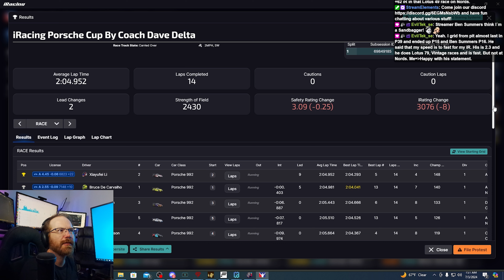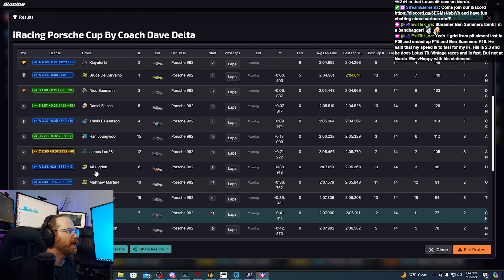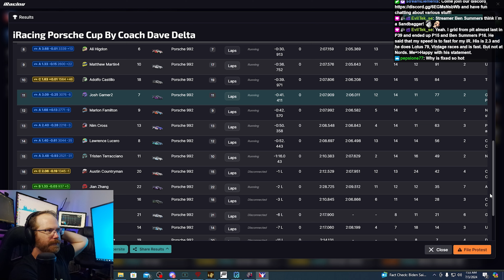Sometimes it goes that way... | iRacing Porsche GT3 Cup - Silverstone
Despite my efforts to bolster my performance through practice, the high caliber of competitors in this particular split added an extra layer of challenge. As the number 7 car, I lined up 11th on the grid after qualifying, a position that reflected the tough competition more than my own readiness.

The race kicked off with an okay start, which, considering the usual first-lap chaos at Silverstone, was something of a minor victory. As the field jostled for position, I navigated through the initial tumult, trying to find my rhythm on a track that doesn't play to my strengths.

🏁 How did I manage the continuous challenge posed by Silverstone and its array of high iRating drivers?
🏁 Could I hold my own and possibly advance despite the struggle?

This video captures the reality of racing—sometimes it's about clawing through every lap, fighting not just for positions but for personal improvement. Watch as I deal with the dual challenges of a demanding track and a competitive field, each corner a lesson, each straight a chance to reflect and push harder.

If you're drawn to stories of persistence and resilience in the face of racing adversity, this episode will not disappoint. Your comments and encouragement are always appreciated and help steer my journey on and off the track.

Get ready for a race at Silverstone where every moment is a test, and every lap a chance to learn!